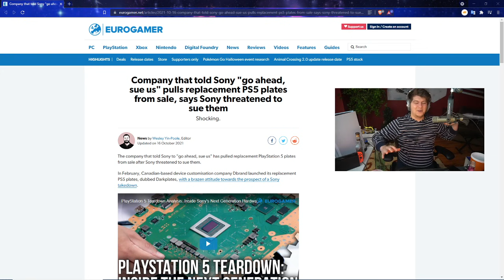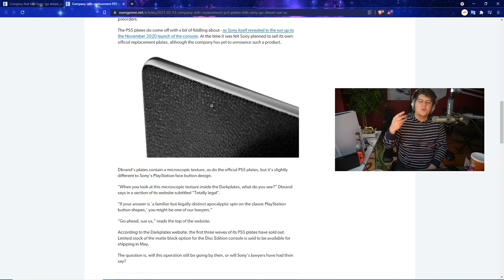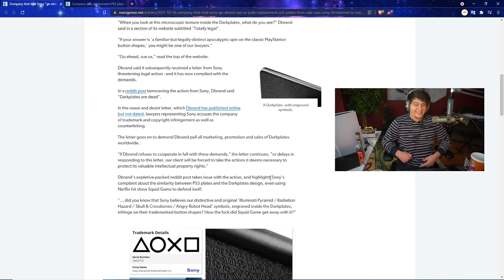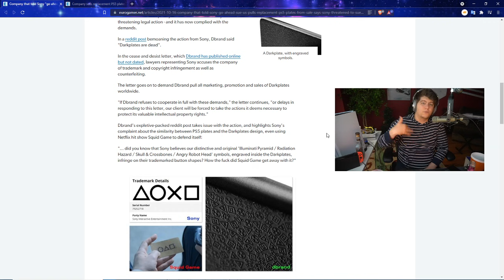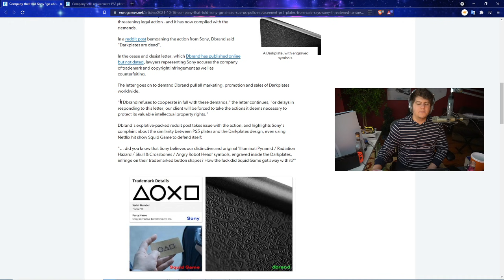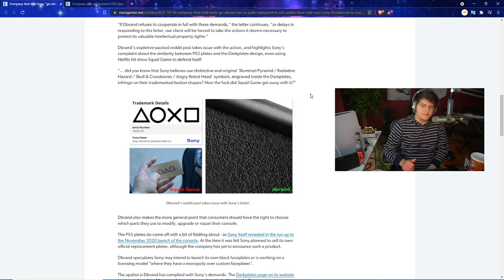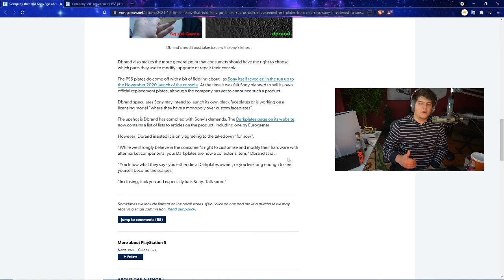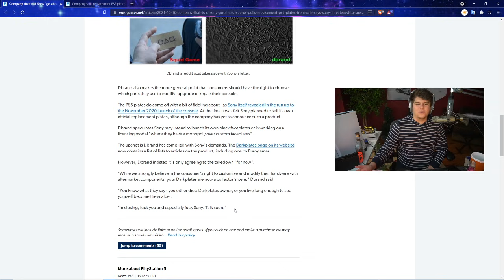OMG! SONY JUST DID A HUGE LAWSUIT AGAINST PS5 MAKERS! THE BLACK PLAYSTATION 5 DBRAND SKIN SUED!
0:00 Intro
1:20 BIG LAWSUIT BATTLE NOW OFFICIALLY IN THE WORKS

Walmart: PS5 | PS5 Digital Edition (get stock notifications)
GameStop: PS5 | PS5 Digital Edition
Target: PS5 | PS5 Digital Edition
Sony: PS5 | PS5 Digital Edition
Newegg: PS5 | PS5 Digital Edition (auto notify available)